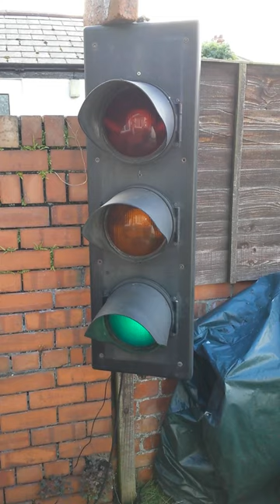My traffic light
Programmed using BASCOM AVR.

Uses an Attiny261 AVR chip - 5VDC feed for the logic. 12VDC for the 20w halogen bulbs from desk lamps.

The Attiny chip costs less than £2 and a mobile phone 5VDC (regulated) charger is sufficient to power it. All you need is a 104 disc cap across the power rail as the relays can generate electrical noise which upsets the AVR chip. I used 3 x PCB mounted relays to switch the 12V and an 8 amp power supply (although 4 amp would have been sufficient for this application as each lamp draws 1.7A - remember the red and amber together will draw nearly 4A). Total cost of electronics is about £10 if you pick up the power supplies from boot sales.

Base traffic light head obtained from ebay with no lamps or reflectors in place for £16 plus £16 postage.

Desk lamps were £1 or £2 each from boot sales with working bulbs.

Could do with a fuse on the 12V power rail really.